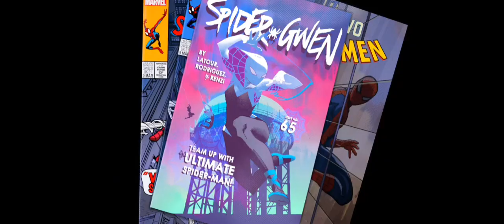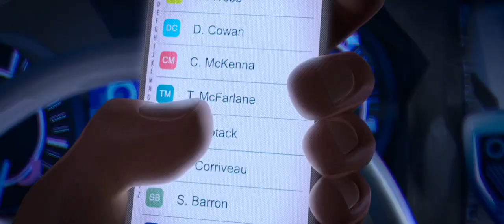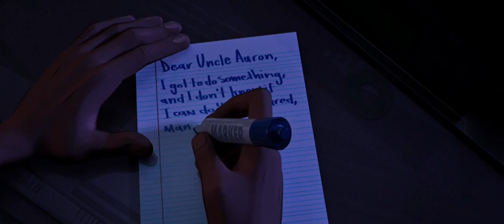Spider Man across the spider verse (I'm scared)